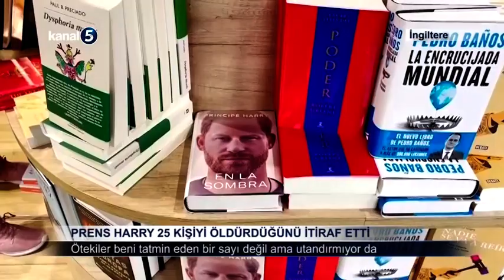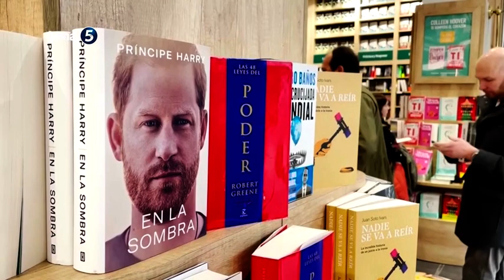Prens Harry 25 Kişiyi Öldürdüğünü İtiraf Etti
Afganistan'da görev yaptığı döneme ilişkin kitabında yer verdiği anılarında, Prens Harry, çatışmanın gürültüsü ve kargaşasında öldürdüğü isyancıları, "iyileri öldürmeden ortadan kaldırılan kötüler" olarak gördüğünü belirtti.
Ayrıca, birini insan olarak görürsen öldürmenin imkansız olduğunu kaydeden Prens Harry, ancak ordunun "onları 'öteki' olarak görmesi için kendisini eğittiğini ve iyi bir şekilde eğitildiğini" bildirdi.
Prens Harry, kitabında şu ifadelere yer verdi:
"İlk günden itibaren amacım, doğru şeyi yapıp yapmadığım... Taliban'a ve sadece Taliban'a yakınlarda siviller olmadan ateş edip etmediğim konusunda hiçbir şüphe duymadan yatağa girmemekti. İngiltere'ye tüm uzuvlarımla dönmek istiyordum ama bundan daha çok vicdanım bozulmadan eve dönmek istiyordum."dedi.
Savaşta askerlerin genellikle kaç düşman öldürdüklerini bilmediklerini ve gelişigüzel ateş ettiklerini belirten Prens Harry, ancak Apaçiler ve dizüstü bilgisayarların olduğu bu çağda, kesinlikle kaç düşman savaşçıyı öldürdüğünü söyleyebileceğini ifade etti.
Prens Harry, kitabında, "Bu sayıdan korkmamak bana çok önemli göründü. Yani benim numaram 25. Beni tatmin eden bir sayı değil ama utandırmıyor da." ifadelerini kullandı.
The Guardian'ın Prens Harry'nin 10 Ocak'ta 15 dilde yayımlanacak merakla beklenen "Spare" adlı kitabının ilk nüshasına ulaşmasının ardından bugün paylaştığı bölümler ülkenin gündemine oturdu. Kitabın nüshalarının, İspanya'da sızdırıldığı ve satışa sürüldüğü iddia edildi.
Gazetenin ulaştığı nüshaya göre, Prens Harry, kitabında ağabeyi Prens William'ı kendisine fiziksel saldırıda bulunmakla suçladı.
Prens William'ın bir kavga sırasında kendisini yakasından tutarak, yere fırlattığını belirtti ve köpeğin mama kabının üzerine düşmesi sonucu kırılan kabın parçalarının sırtına battığını yazdı.
Buckingham Sarayı, kitaptan paylaşılan bölümlere ilişkin şu ana kadar herhangi bir açıklama yapmadı.